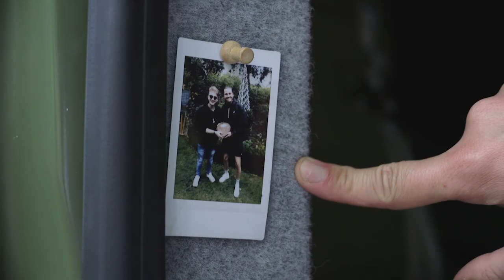Ariana Loehr 2021 Showreel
Compilation of shots from 2020 and 2021 videos:
No Lawn Mower Here
Into the Field: Monitoring Monarchs with the IMMP
Science in Art: Entomology
Science in Art: Octo-Printing
Miscellaneous other projects